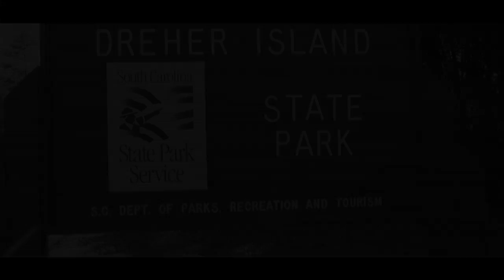"The Gift" SC Young Filmmakers 2015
Created by Sam Edelson, Josh Lewis, Zack Stevens and Caleb Rhodus
Media Technology students in the Center for Media Arts Design and Production at River Bluff High School.
Short film for the SC young filmmakers project.